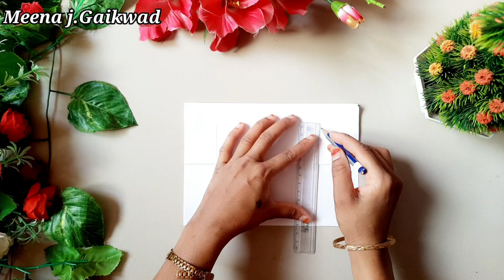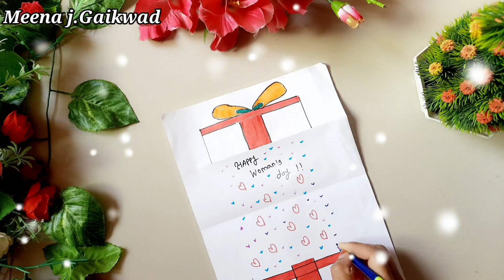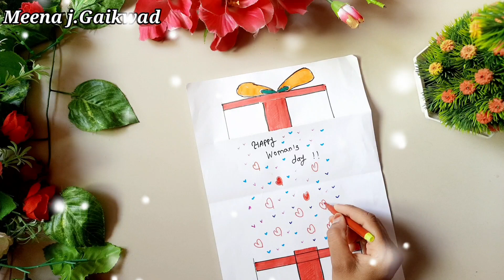Easy White Paper Card Idea For Woman’s Day😍| No glue No scissors Card | Cute Greeting Card making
Another easy gift idea for Mother’s Day🎁

2 DIY cards /Simple Diy card ideas
Greeting cards /Diy cards
How to make cards for Mother’s Day
How to make easy Mother’s Day greeting card
Happy Mother’s Day card ideas
Easy and beautiful card ideas
Last minute card ideas for Mother’s Day
Most famous card ideas
Viral craft ideas